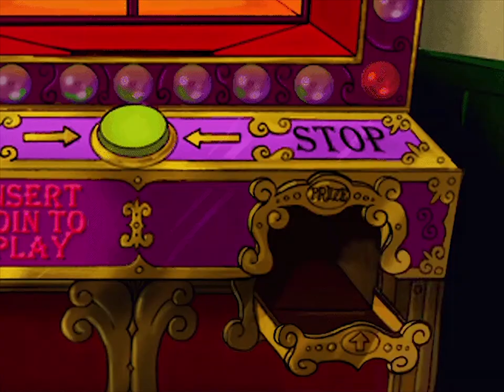Scooby-Doo! Jinx At The Spinx (BONUS - All Endings) PC Game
Skip to 36:56 to see all endings

SUMMARY: The gang travels to Egypt to meet Velma's cousin Thelma. They find out she's gone missing and a Mummy is terrorizing the lot. Find out who it is.